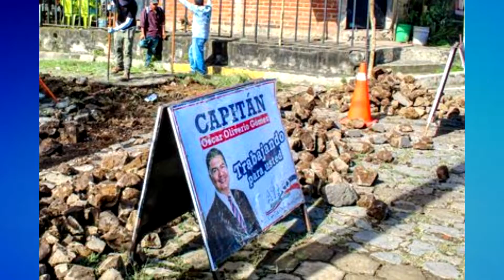Alcaldias desarrollan proyectos a favor de la población